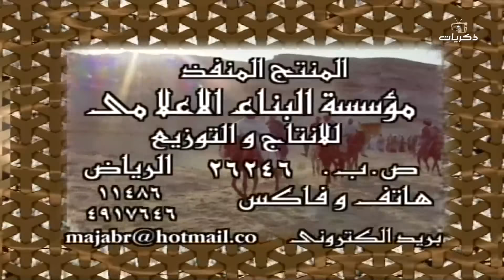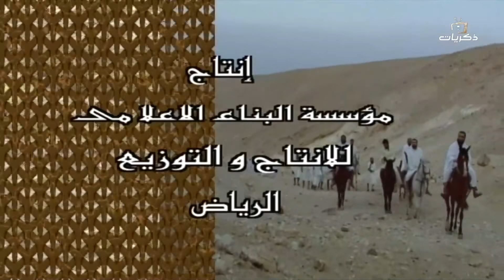مسلسل ليالي ذي الحجة الحلقة الرابعة